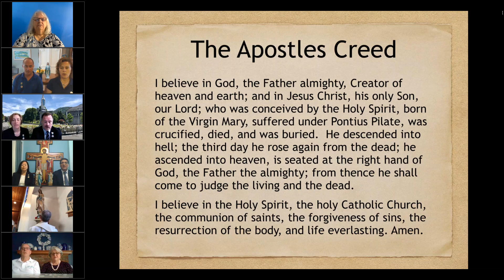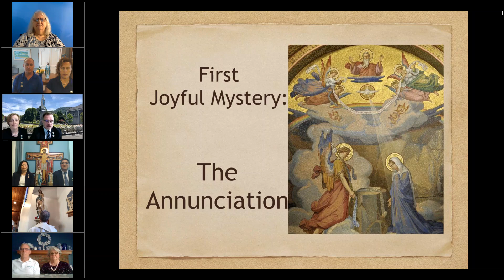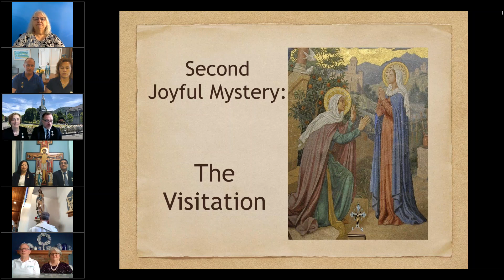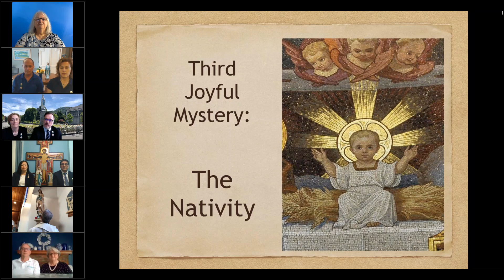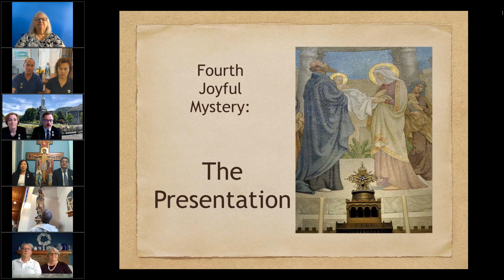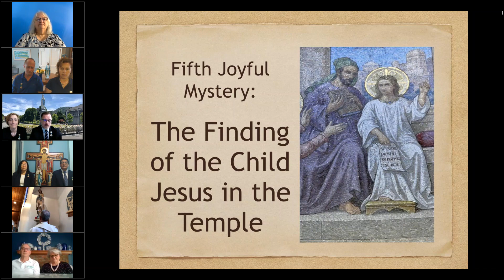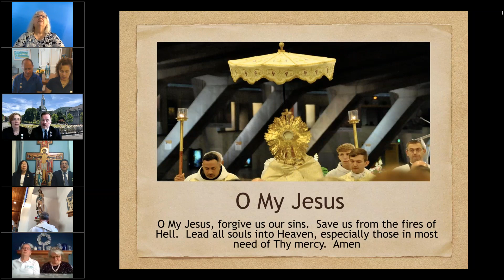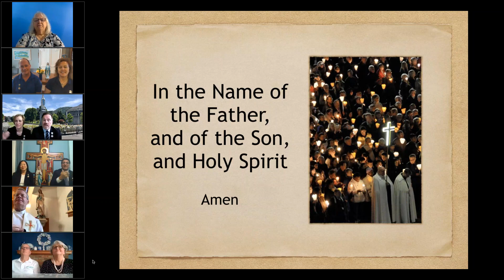June 20, 2020 Family Rosary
Rosary on the Feast of the Immaculate Heart of the Blessed Virgin Mary led by our Board of Directors.